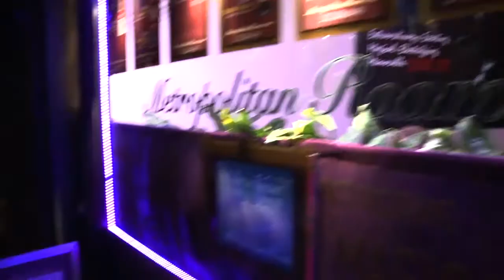Paul Binder & Dana Mierlak in THE TALL AND SHORT OF IT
Cabaret performance at The Metropolitan Room on December 2nd, 2016. Musical director and accompanist: Dennis Buck.